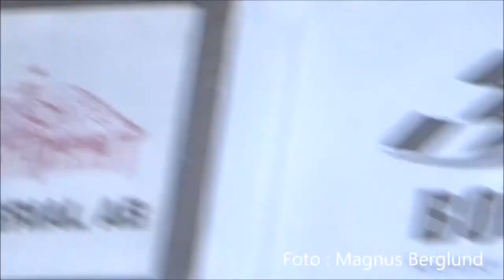Final Mittsvenska Borås 2018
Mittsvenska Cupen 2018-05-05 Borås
1/8 Off-road Nitro
Film från Bägge semifinalerna.
57 startande denna soliga dag hos Borås MRK!